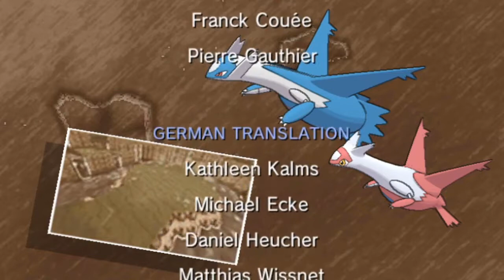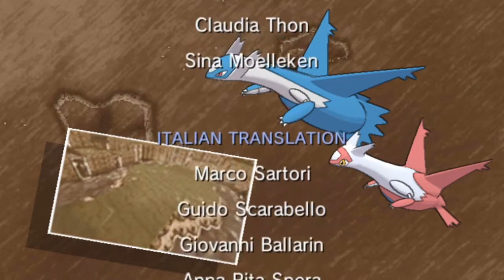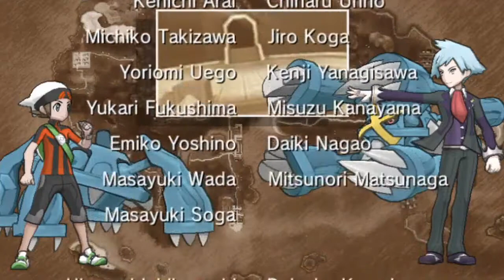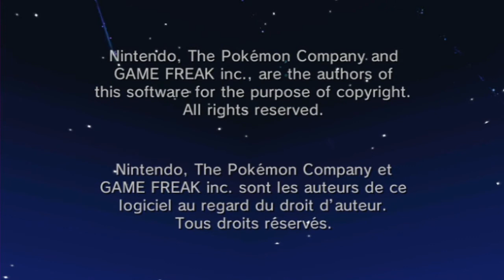Pokémon Alpha Sapphire Mono Psychic #10 Psyykkinen mestari (Finaali)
Erikoisen pitkässä finaali jaksossa kohtaamme Hoennin eliitti neloset ja itse championin, Stevenin. Lopputekstien jälkeen kohtaamme vielä rivalini Mayn, joka haluaa ikuistaa matkansa kanssani ottelemalla meitä vielä kerran.
QOTD on videon lopulla ja kommentti kentässä!

Thumbnail artwork made by Tokiya Sakba. I don't own the artwork in the thumbnail!